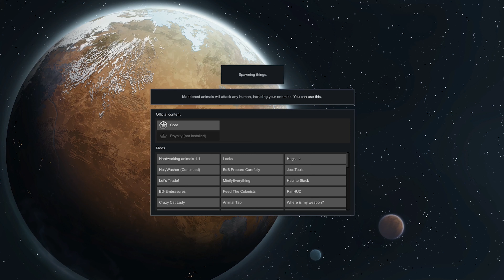ƒel Plays Rimworld, Return to the Magic, S2 Ep21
Watch ƒel streaming Wednesdays and Fridays at 6pm (and other days/times too) on Twitch